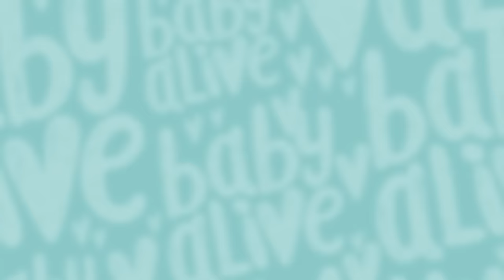The Babies Dress Up as Peppa Pig! 🐷✨🌈 Baby Alive Official 🩷 Family Kids Cartoons